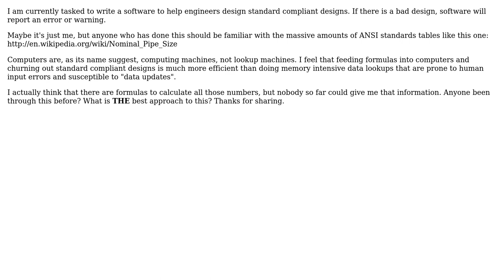Software Engineering: Programming to ANSI standards (for engineering)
With thanks & praise to God, and with thanks to the many people who have made this project possible! You are responsible for your own actions.